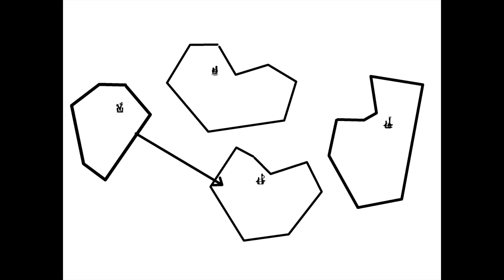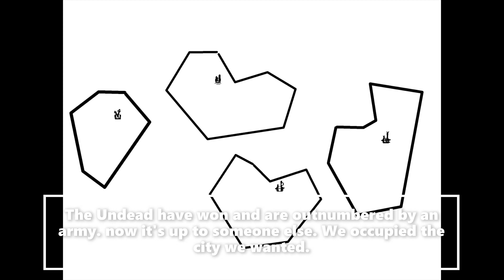UEBS: First Undead Territory War /2 (four war nations)